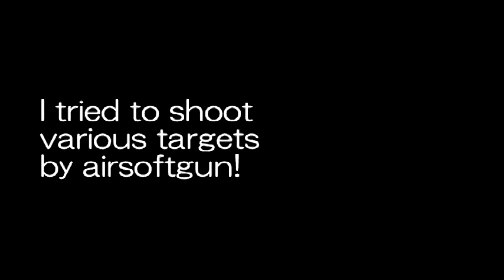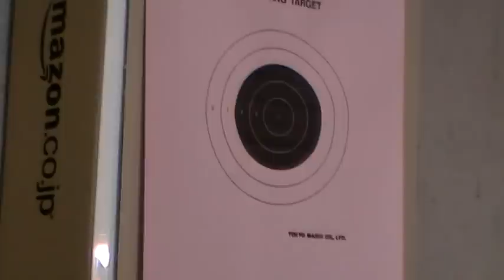18禁エアガンガスブローバック 東京マルイ・ガスハンドガン スミス＆ウエッソン / Smith&Wesson M&P9 Vcustom(FDE)ミリポリレビュー紹介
東京マルイ・Smith&Wesson M&P9 Vcustom(FDE)
レビューと実射。
バイオBB弾0.25ｇ使用。
汚れ・キズが気にならないのでサバゲーでナーフみたいに気軽に使えそう！